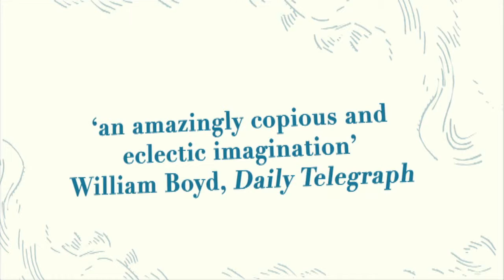The Thousand Autumns of Jacob de Zoet